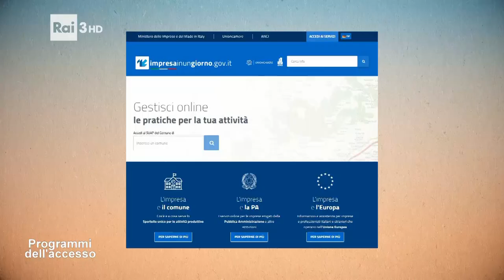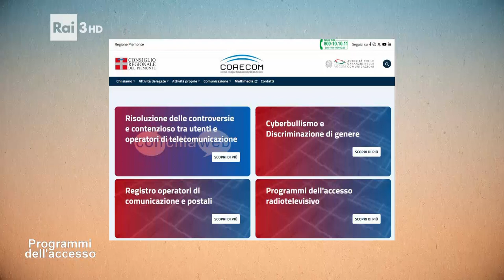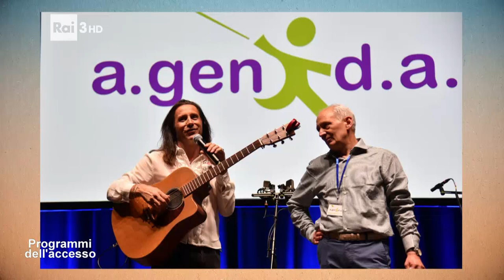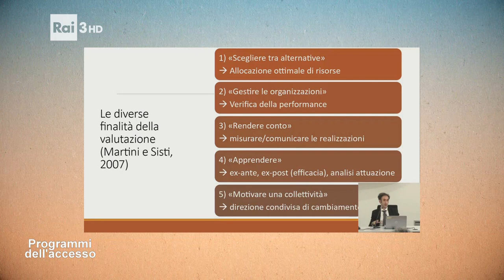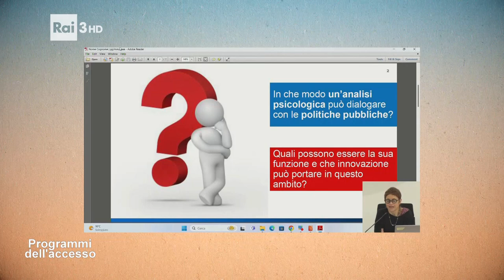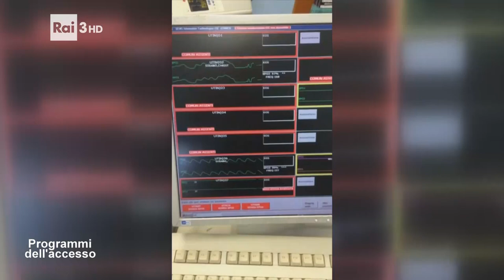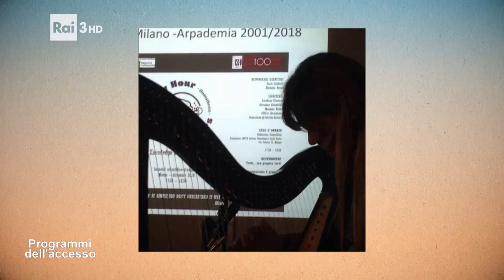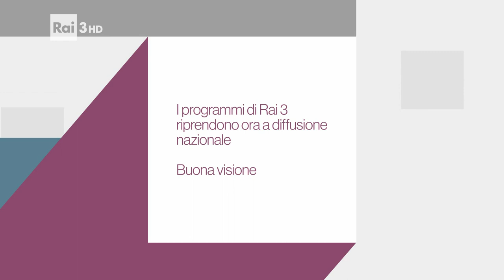I programmi dell'Accesso del 7 settembre 2024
In questa puntata hanno partecipato i seguenti enti/associazioni:
- Il Corecom Piemonte: le attività del Comitato
- AGenDA - Associazione Genitori di Disabili AMA - ODV di Biella: Un amico per volare
- Federazione Regionale Piemontese AICCRE -Associazione Italiana per il Consiglio dei Comuni e delle Regioni d'Europa di Torino : Genius loci
- Amici di Palazzo reale: Volontari per l'arte e la Storia Sabauda
- UPAM - Università Popolare dell’Alto Monferrato di Biella: L'Arpa … passione e studio di questo magico strumento